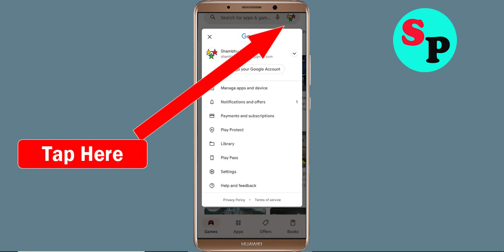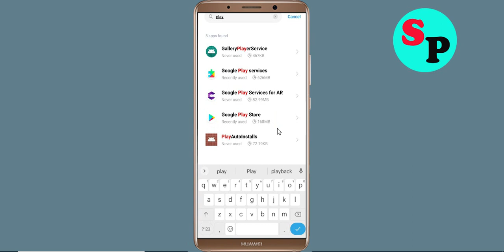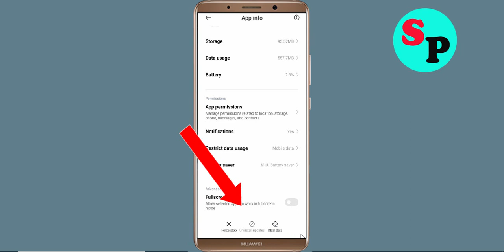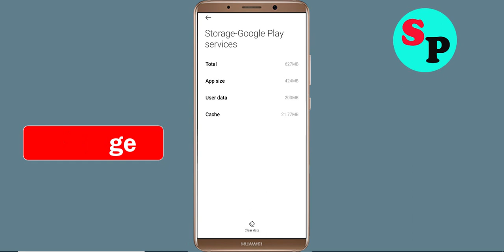Fix Can't Install / Download Mobily App in Google Playstore In Android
In this tutorial i will show you how to Fix Can't Install Mobily App Problem On Playstore | Mobily Play Store | How to fix can't download apps from google play store problem solutions | how to solve can't install app problem all this is covered in this video section |Fix Can't Install / Download Mobily App Problem On Google Playstore For Android

About Video:-
Hello friends, if you want to know about can't install Mobily app problem solve or how to fix can't install app problem on playstore then this video is for you because in this video i have told you about how to fix google play store can't install app or playstore can't download apps so please watch full video

how to fix can't install Mobily app google play store